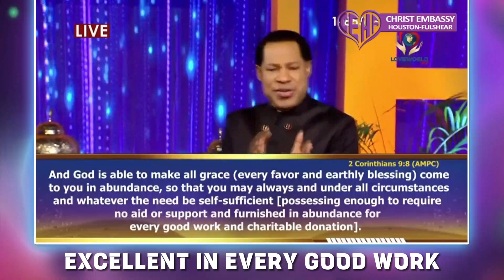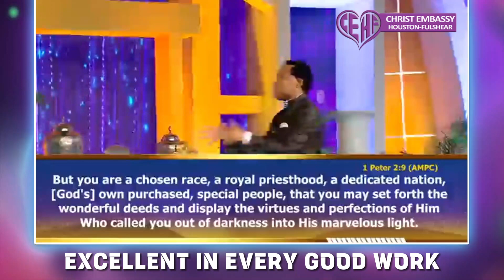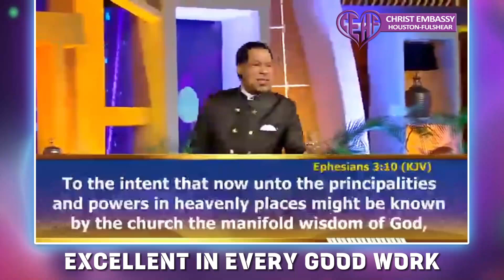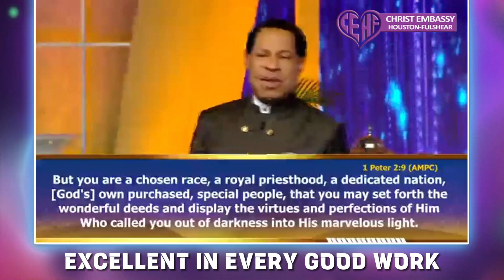EXCELLENT IN EVERY GOOD WORK